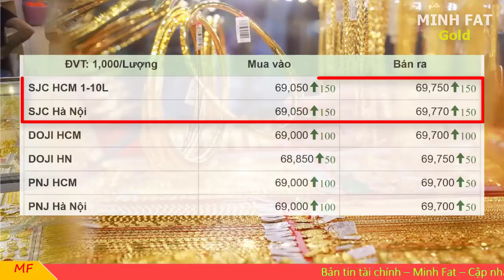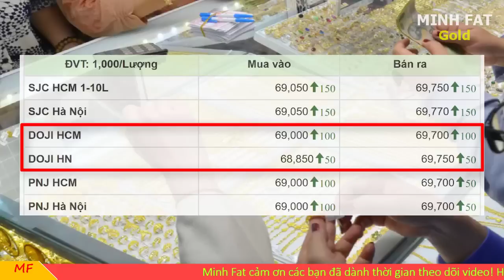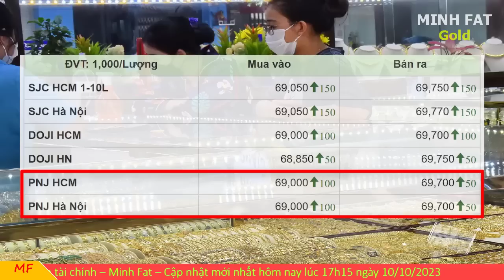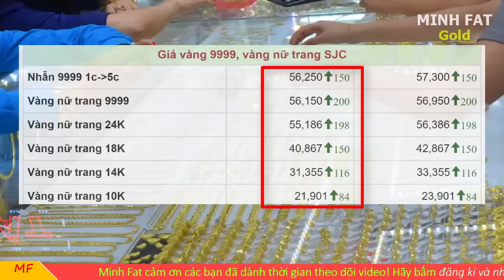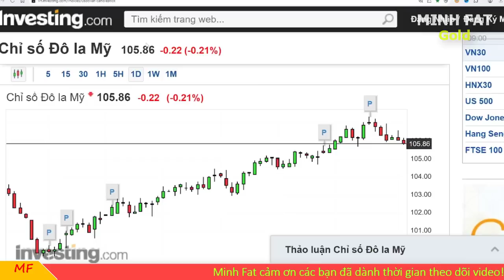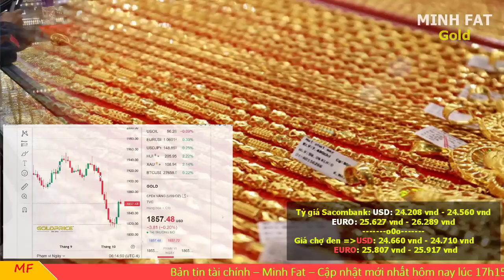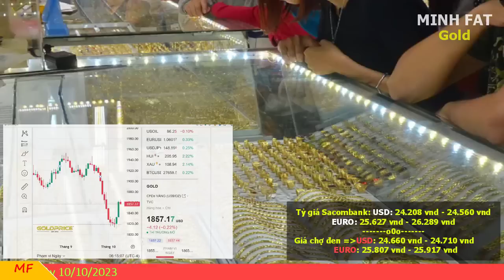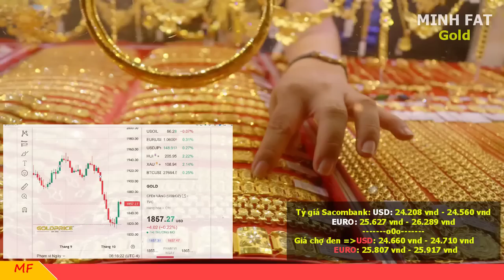Giá vàng hôm nay ngày 10/10/2023 - giá vàng 9999, vàng sjc, vàng nhẫn 9999,...